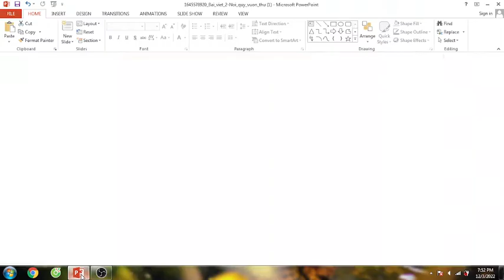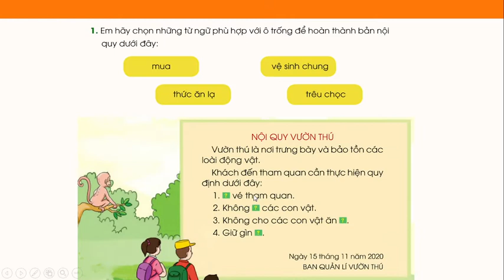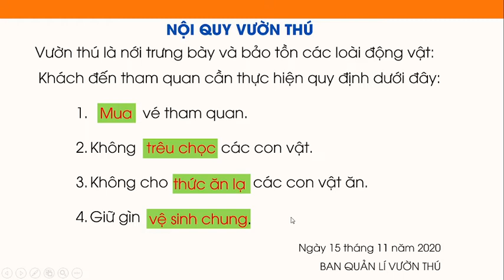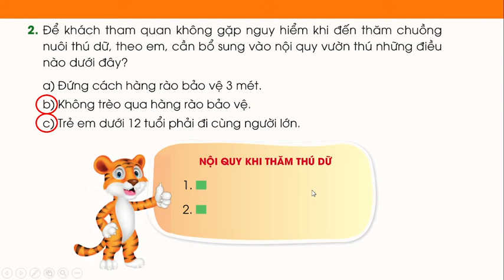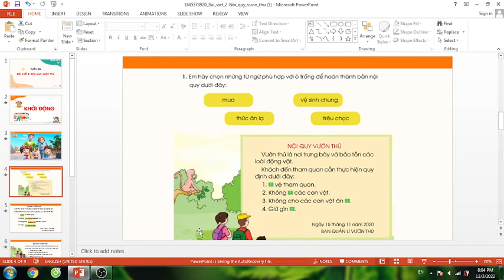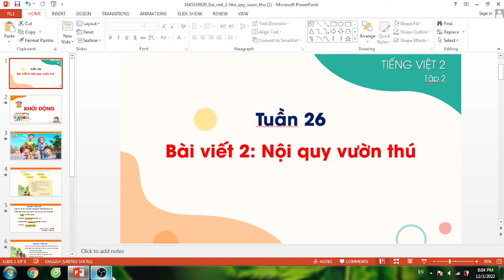TIẾNG VIỆT LỚP 2. TUẦN 26: BÀI VIẾT 2 : NỘI QUY VƯỜN THÚ . SÁCH CÁNH DIỀU